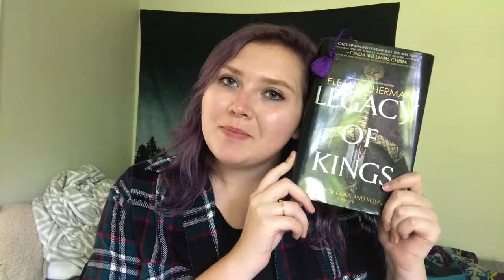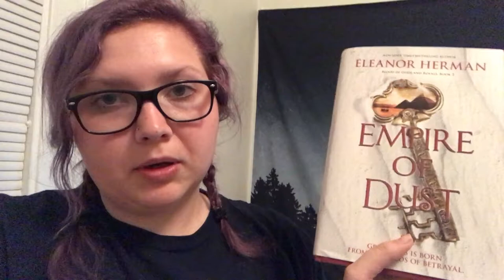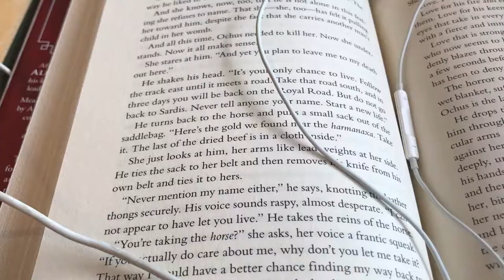reading vlog 6: some changes have occurred